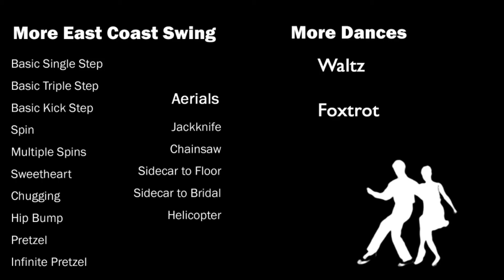East Coast Swing - Spin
The most basic way to add interest to East Coast Swing is in these simple spins.  They may be done from closed position or from open position.  In this demonstration, the lady does a right turn, then left turn to return to basic.  Each turn takes a "triple step, triple step, back step" and one must be sure to not rush through the turn.

Closed Position Lead:
Right Turn: Apply light pressure to the lady's back with your right hand, while simultaneously raising your left had so that the lady may comfortably dance under it.

Open Position Lead:
Right Turn: Gentleman raises his left hand up and to his left.  This will encourage the lady to spin under it.
Left Turn: Gentleman raises his left hand up and to the right.  This will encourage the lady to spin under it.

A Note on Position:
Closed position is where the gentleman had his right hand on the lady's upper back, and the lady has her left hand on the gentleman's upper arm.
Open position is where the dancers are further from each other and are only connected by the gentleman holding the lady's right hand with his left.

A Note on Posture:
The dancers' waists should not be in contact, separated by 1-2 feet, with the lady leaning back slightly.  The gentleman's right hand should be open upon the lady's upper back, and the lady's right arm should be halfway along the upper arm of the gentleman, NOT on his shoulder.  The gentleman's left hand should be open, with the lady's fingers draped upon it.  The hand relaxed, at about waist level.  The dancers' feet should be aligned, and the in the basic step each dancer will mirror the other.